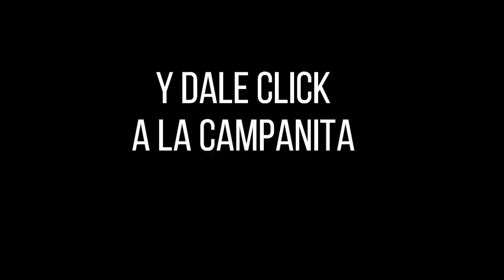EL PAISITA 2 Resultados del Chance del LUNES 11 DE JULIO de 2022 ✅🥇🔥💰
Hola buenas noches, te presentamos los resultados de las loterías y chances en Colombia, vamos con el Resultados del Chance El Paisita 2 del LUNES 11 DE JULIO de 2022.